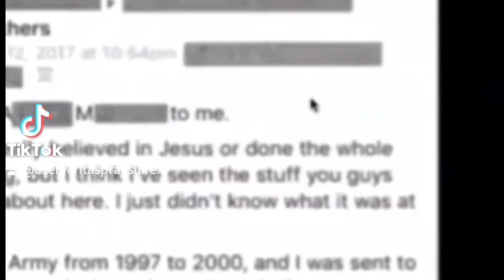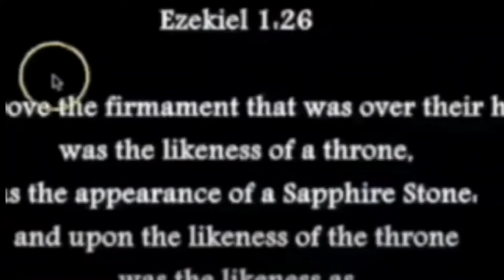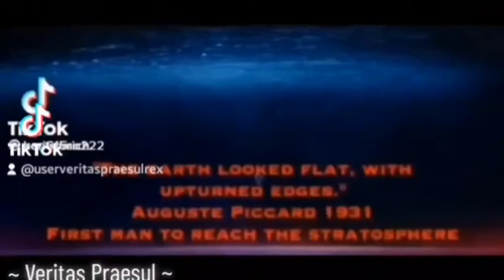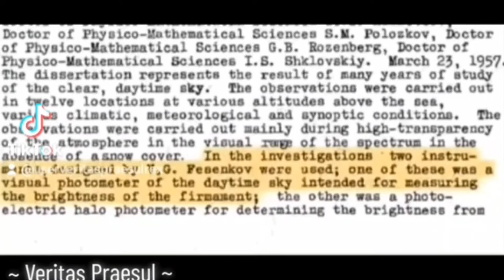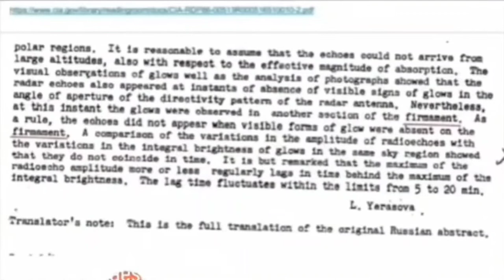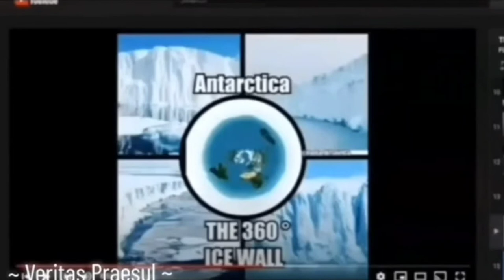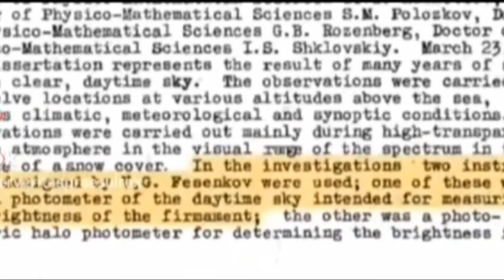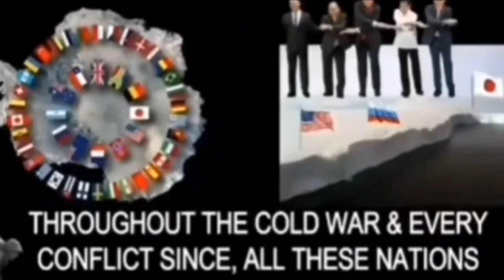The Firmament: US Gov't Scientists in Antarctica Study a material they call "sky ice".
This video is a 1st hand account of a military service member who Served at a scientific research facility in Antarctica and his experience with scientists studying what they call "sky ice". This material has properties not seen in any other material on Earth, and is said to be pieces of the largest structure on Earth, that no one knows about. Biblically this structure is known as the "firmament". An arch or vaulted solid structure covering our planet, hat is mentioned in the creation story of Genesis. Many government documents that were previously kept from the public, prove that the government and other governments around the world know of this structure. Though most people  believe it to be a myth or fantasy, or have never even heard of it.